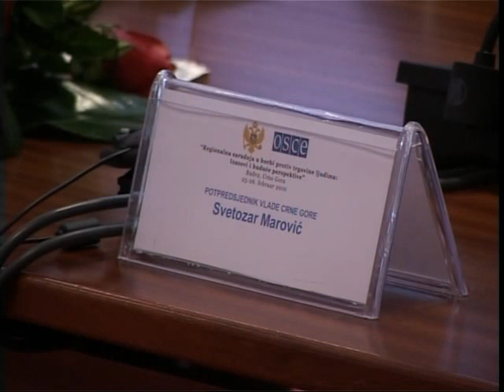Polis 25.02.10. - Izjava Svetozar Marović II.mp4